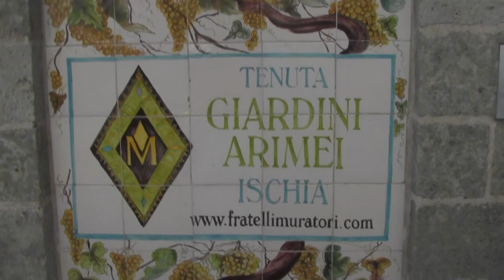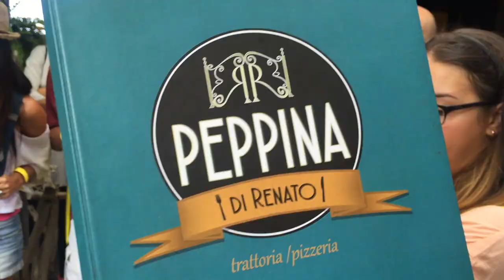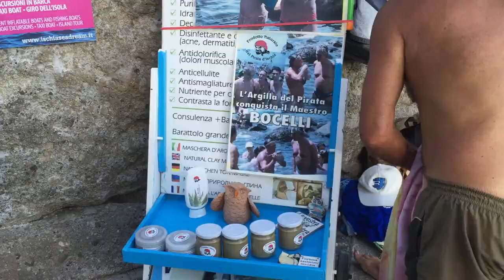VLOG: si canta, si balla e si (F)ischia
Dal 18 al 25 settembre ad Ischia (Na) c'è la possibilità di andare in giro per le cantine del posto per visitarle e degustare la loro produzione. E' stato un week end bellissimo ed emozionante. Lo consiglio veramente a tutti!
Siamo poi andati al Sorgeto. Un parco termale all'aperto. Raggiungibile via mare o via terra dal borgo Panza. Una meraviglia!
★★★Pennelli che uso:
Un bacio
Simona